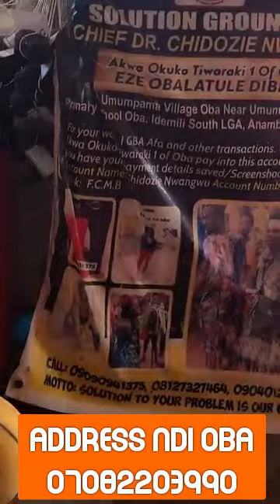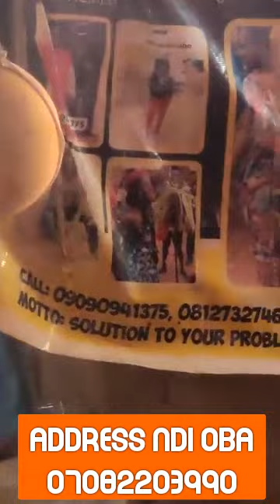Akwa okuko tiwara aki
Believe In Tradition And Prosper 💯👌👌 Akwa ka Akwa Bishop Ndi OGWU 💯💯❤️